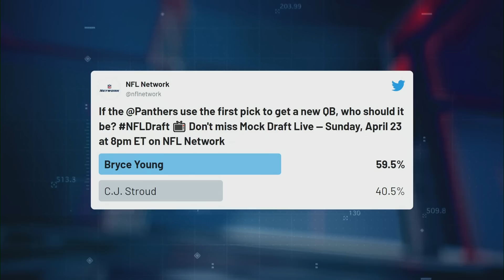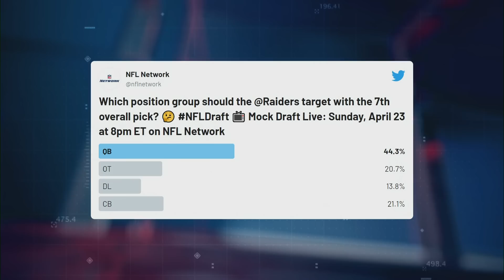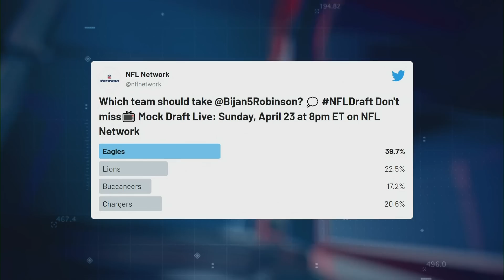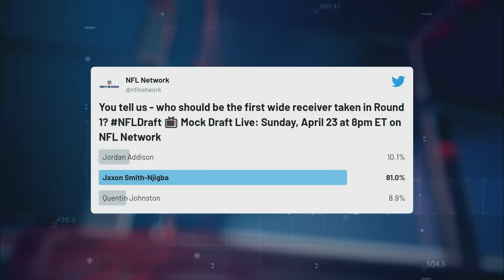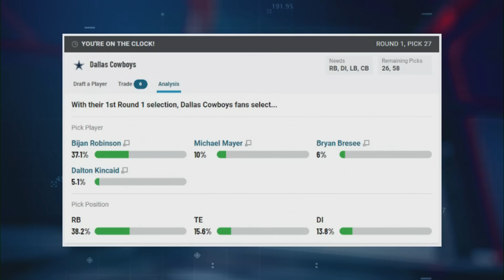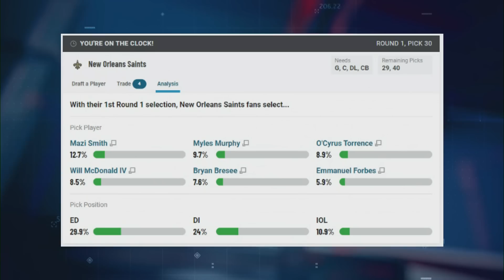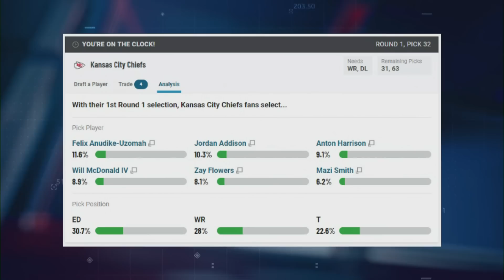2023 FULL First Round Mock Draft: The Fans' Choice